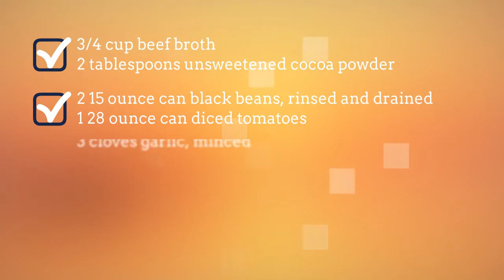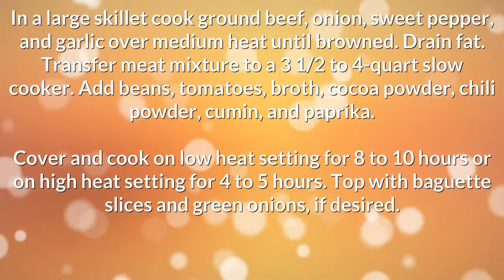Crock Pot Recipes With Ground Beef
crock pot recipes with ground beef - Quick and Easy Recipes for breakfast, lunch and dinner.
Find easy to make food recipes crock pot recipes with ground beef and beans. All your favourite recipes made simple. These recipes will help you get a delicious quick and easy. crock pot recipes with ground beef easy, Find easy recipes videos and ideas. Forget fussing in the kitchen or spending hours tied to the stove. great crock pot recipes with ground beef these recipes are super simple. Try quick healthy meals and recipes low calorie crock pot recipes with ground beef